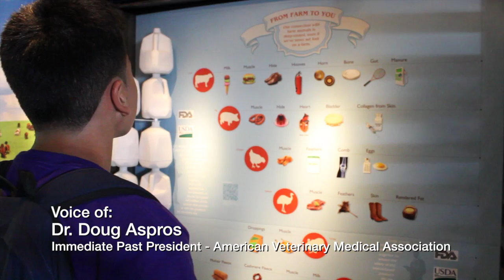Animal Connections: Our Journey Together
Animal Connections: Our Journey Together is a traveling exhibit on an 18-wheel truck that introduces visitors of all ages to the complex bond between humans and animals. Presented by the American Veterinary Medical Association, Smithsonian Traveling Exhibition Service and Zoetis.